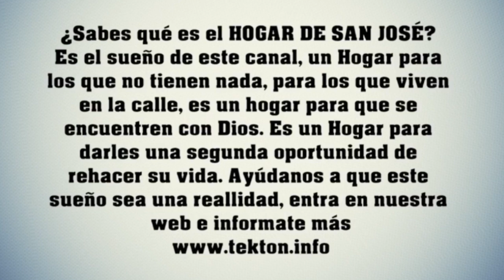Conoce las 5 ordenes militares de la Iglesia Católica durante la edad media